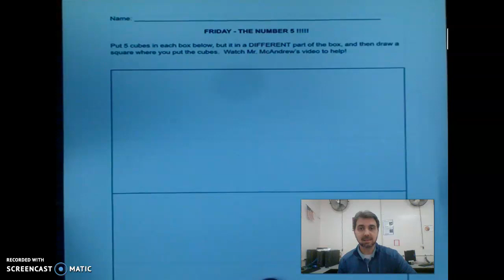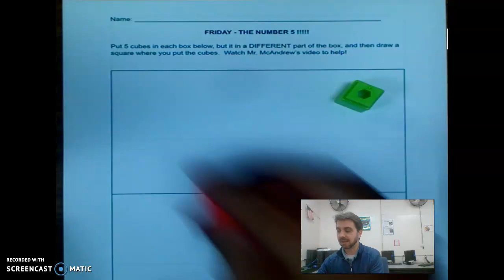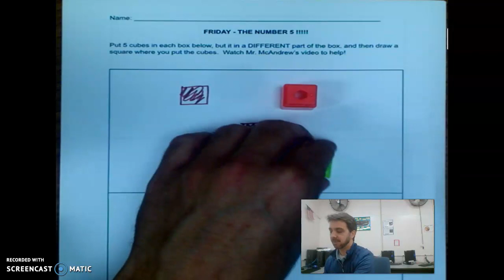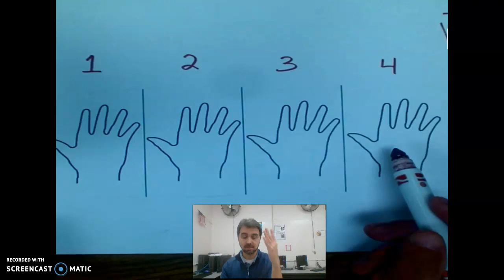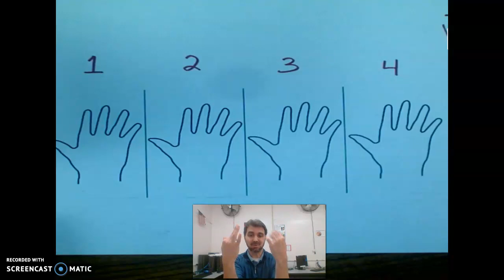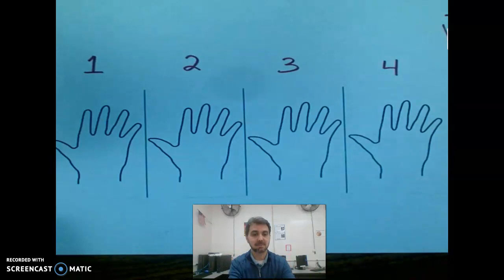Number 5 - Different Places (rekenrek, cubes, fingers)